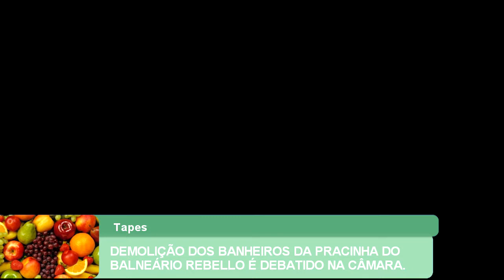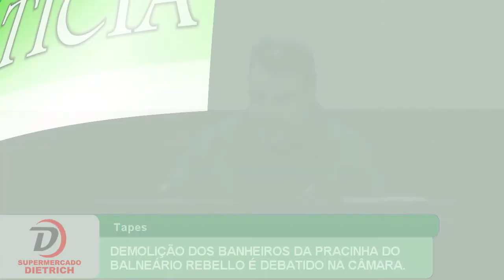DEMOLIÇÃO DOS BANHEIROS DA PRACINHA DO BALNEÁRIO REBELLO É DEBATIDO NA CÂMARA.